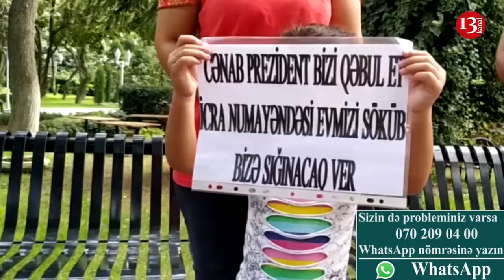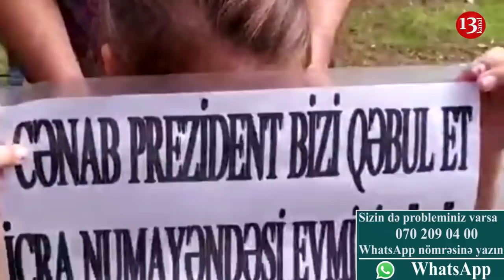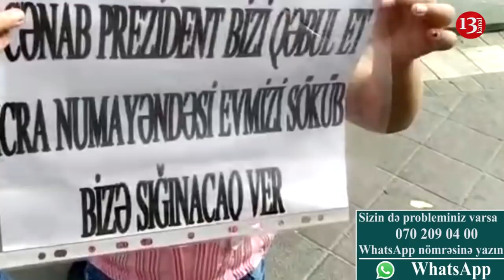"Paşinyana desinlər bizə ev versin, köçək gedək buralardan"-Şikayət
Azad İsmayılov iddia edir ki,Maştağa icra nümayəndəsi onları təhqir edib,fiziki güc tətbiq edərək yaşadığı evdən çıxarıb və onların evini söküb.Yeni ev tikmək məqsədi ilə icra nümayəndəliyinə müraciət edən şikayətçi “Olmaz,Siz qara siyahıya düşmüsüz cavabını alıb”.Azad İsmayılov iddia edir ki,əsl səbəb onun evin tikilməsi üçün rüşvət verməməsidir.Ailəsi ilə kirayələrdə qalan şikayətçi bütün instansiyalara müraciət etsə də istədiyi cavabı ala bilməyib və ona görə  istəyir ki ölkə başçısı ilə görüşüb dərdini ona desin.
Məsələ ilə bağlı kanal 13 olaraq qarşı tərəfin mövqeyini işıqlandırmağa hazırıq